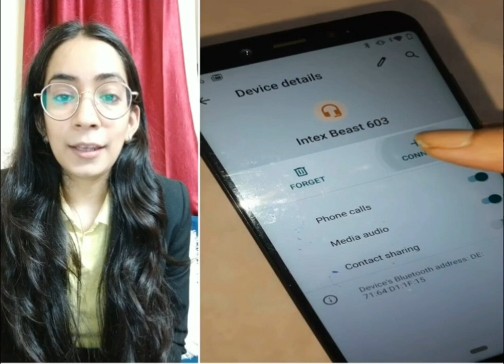ISHA SACHDEVA WILL GUIDE YOU ON HOW TO SELL SPEAKERS IN A MINUTE I IBS STUDENT GURGAON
ISHA SACHDEVA GUIDING ON HOW TO SELL SPEAKERS DURING INTERVIEW